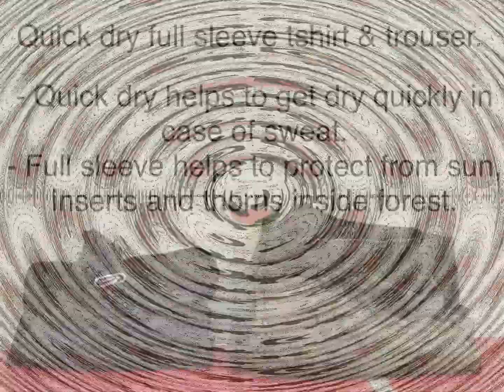Things to Carry for a Forest Trek | Essential things for trek | Basic Mountaineering Course